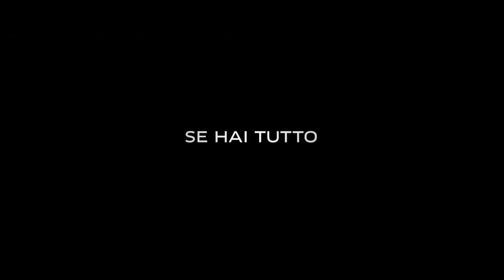The Counselor - Il Procuratore Trailer hd ita